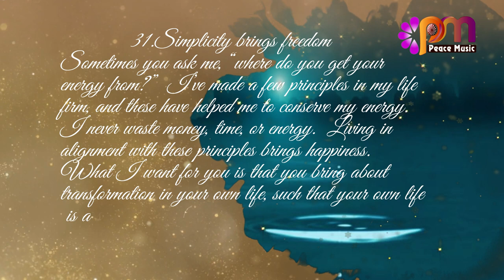31 Simplicity brings freedom